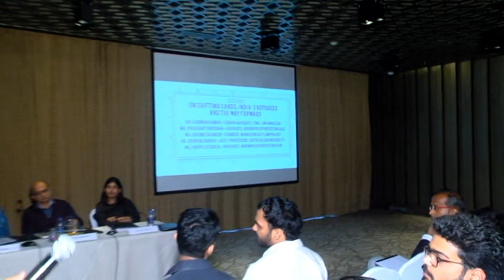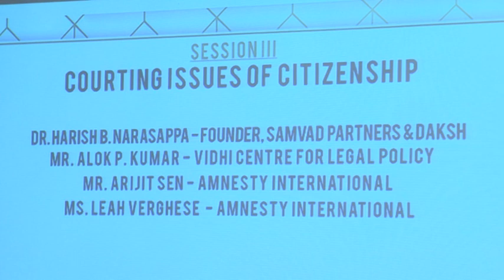XII NLSIR - Samvad Partners Symposium 2019 (Part 22)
As we live through the “century of people on the move”, several States are grappling with the challenges posed by large-scale movement of persons. Migrants moving for better opportunities, and refugees fleeing violence and persecution, are often viewed as threats to the national security of their country of destination. As a response, those who emphasize on the need for protection of human rights push for the political, social, and economic integration of these people, and the eventual grant of full membership as citizens. While this is essential, the sovereignty-rights discourse often overlooks the opportunities for economic development that are created due to these large-scale movements. The XII NLSIR Symposium attempts to discuss these challenges and opportunities in the context of India. Its legal framework governing migrants, refugees, and citizenship has become the subject of much debate in light of the changing political and legal landscape. A discussion on these issues is therefore relevant and the need to explore a viable way forward for India is indeed a pressing one.